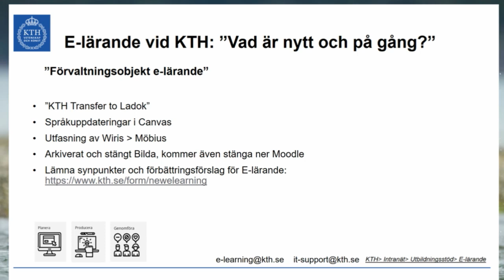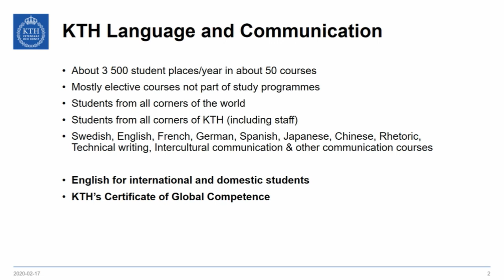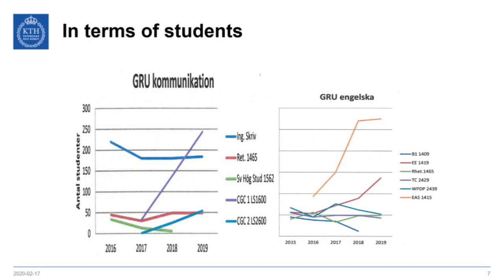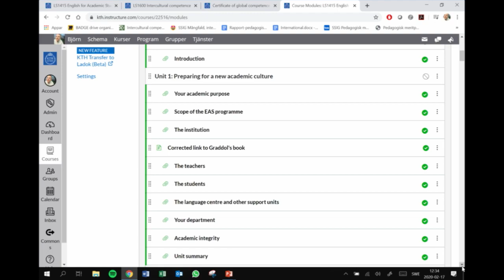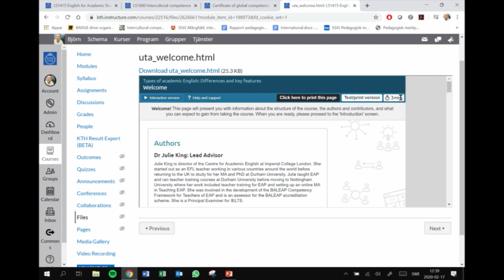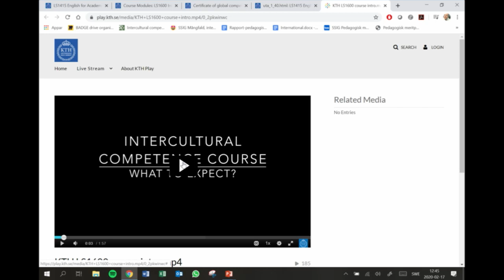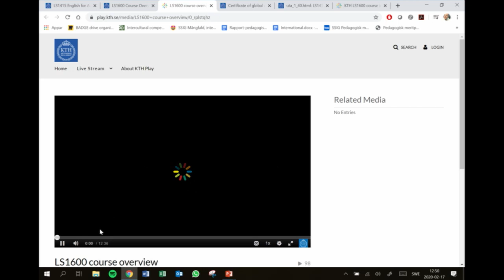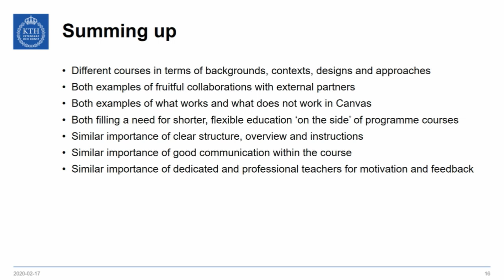Lunch n’ Learn 200217 ”Lärare berättar - pedagogiska lösningar i Canvas”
Seminarie 1 (2020)
”Lärare berättar - pedagogiska lösningar i Canvas”
Blended på gränsen till distans - Björn Kjellgren (KTH) visar kursrummet för "Interkulturell kompetens”. Hur kan man designa ett kursrum i Canvas med många studenter från olika håll och där även lärarkollegor befinner sig i annan stad?